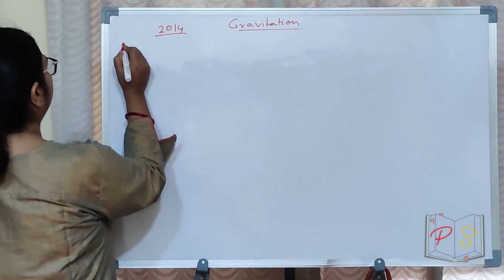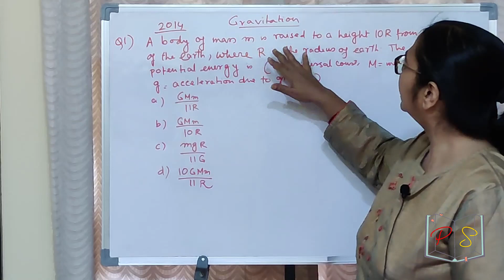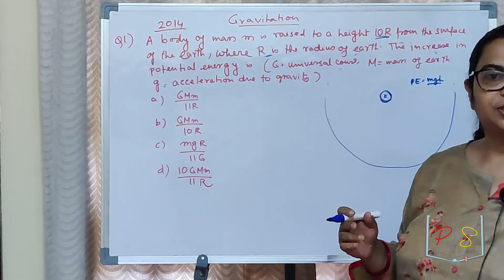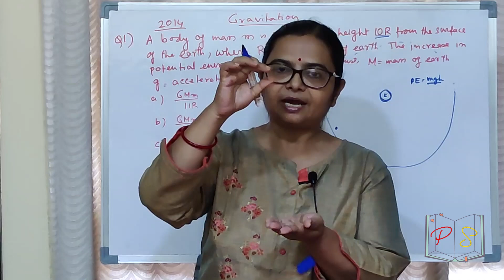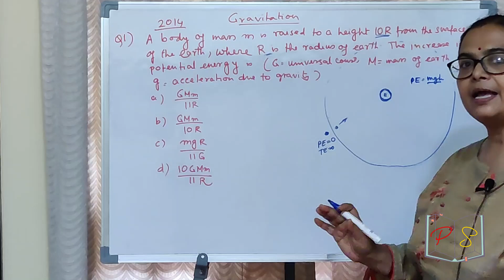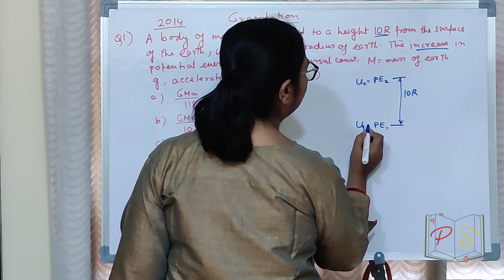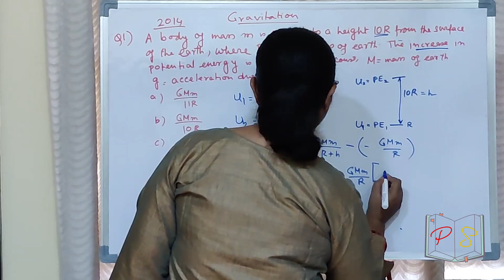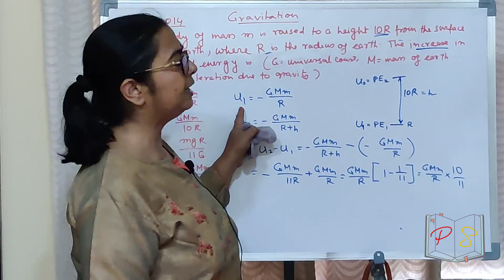Physics Sarathi - Gravitation - Potential energy of satellite and planets - Maharashtra CET - 2014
Q1 - A body of mass m is raised to a height 10R from the surface of the earth. Where R is the radius of the earth. The increase in potential energy is (G = universal constant of gravitation, M = mass of the earth and g = acceleration due to gravity)